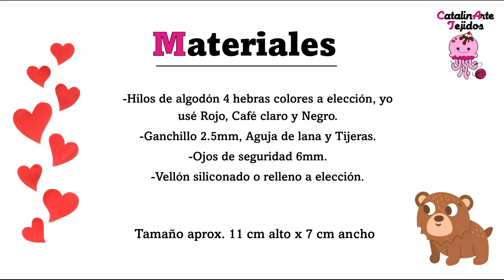Berto el oso amoroso amigurumi | CatalinArte Tejidos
Hola arañitas hoy les presento a Berto el osos amoroso de san valentín :) espero que les guste mucho y le den amorcito al video como siempre
nos vemos prontoo :D